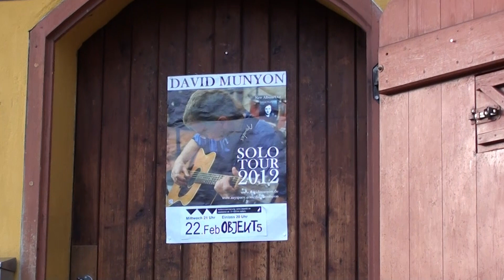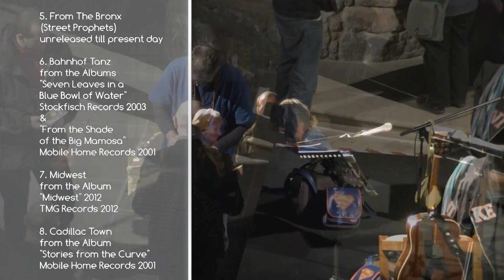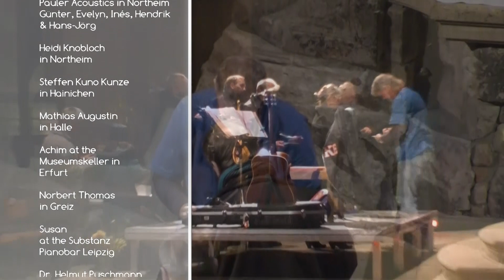David Munyon - "Various Tunes" - Live 2012 Complete HD Concert Movie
Liebe Davy Fans!

Langsam haben wir uns mit der Tourverschiebung arrangiert und versuchen das beste daraus zu machen. Wir alle stehen momentan vor einer Situation die keiner je erlebt hat. Das schafft Verunsicherung und Ängste die mehr oder weniger berechtigt sind. Denn was uns noch erwartet weiß ja niemand. Ich wünsche uns allen und unseren Lieben beste Gesundheit und hoffe das wir uns nächstes Jahr, auf der Tour sehen und dann hoffentlich bilanzieren können, dass es doch nicht so schlimm gekommen ist, wie viele befürchten.

Für den Mangel an David Livemusik habe ich jedenfalls eine kleinen Trost. Auf der 2012er Tour filmte ich mit der Hilfe lieber Freunde einige Konzerte mit und machte ein Jahr später ein DVD daraus. 1 Stunde 50 Minute David pur. Einiges vom Dresden Konzert, welches wir letztes Jahr offiziell veröffentlichten, aber auch einzelne Songs aus Halle, Lauchhammer, Erfurt & Northeim.Hier könnte ihr euch den Konzertfilm in HD anschauen!

Macht es euch auf der Couch bequem, die dieser Tage eh mehr als sonst genutzt werden sollte, schnappt euch eine Flasche gehamsterten Wein und genießt einen Konzertabend aus der Konserve an eurem Fernseher. Seht es als Dankeschön für eure Treue über die vielen Jahre. Ich habs mir selber angeschaut, es lohnt sich.

2 Euro, 5 Euro , 10 Euro was immer es euch wert ist. Dieses Geld erhält David ohne Abzüge! Fühlt euch bitte nicht dazu genötigt! Wer nichts gibt, darf das Konzert genau so genießen. Viele haben jetzt finanzielle Probleme und bangen um ihre Existenz, die wollen wir nicht zusätzlich belasten.

Kommt gut durch diese undenklichen Zeiten und bleibt gesund,
euer Sebastian

Dear Davy Fans!

Slowly we have arranged ourselves with postponing the tour and try to get the best out of it. We all face a situation no one ever seen before. This puts uncertainty and fear into people cause no one knows what will happen in the next weeks. I wish us and our loved ones the best health and hope we meet next year on tour. Were we can hopefully say that everything wasnt as bad as some expected.

At least for the lack of David live music I have a cure. On the 2012 tour I filmed a couple of concerts with the help of some good friends and made a live dvd. 1 hour 50 minutes pure David. Some footage from the Dresden concert, we released official last year and songs from Halle, Lauchhammer, Erfurt and Northeim.Here you can finally see this concert movie in HD for free!

Sit down on your couch, which we all should do more often at the moment, open a bottle of panic buy red wine and enjoy this very nice concert. You can see it as a reward for the loyalty over all those years.

2 euro, 5 euro, 10 euro what ever it is worth for you. This money is for Davy without any deductions! Please dont feel forced to do so. You can enjoy the concert also if you dont give any money. I know times are hard and I dont want to stress you.

Overcome those times out of mind and stay healthy!

Tracklist:

1. Civil War Song #79 - Halle
2. Still got a GTO - Lauchhammer
3. The Pirate Song - Dresden
4. In India - Erfurt
5. From the Bronx (Street Prophets) - Dresden
6. Bahnhof Tanz - Halle
7. Midwest - Dresden
8. Cadillac Town - Northeim
9. Rock n Roll Things - Dresden
10. Jimis Guitar - Dresden
11. Las Vegas Money - Halle
12. Keep it rockin - Halle
13. Seven Crows against a greyer sky - Dresden
14. Prayers of Elvis Presley - Dresden
15. Downtown Train (Tom Waits) - Erfurt
16. House of the rising sun (Trad.) - Erfurt
17. Stealer of Hearts - Dresden
18. My Beautiful Reward  (Bruce Springsteen) - Demo